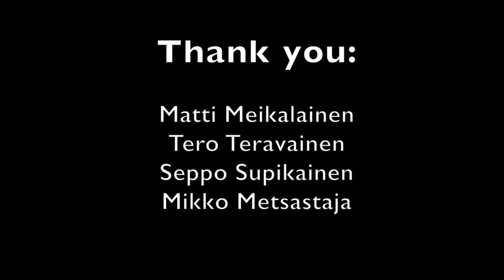Hunting trip, Tajikistan